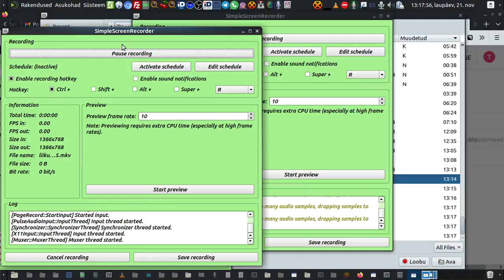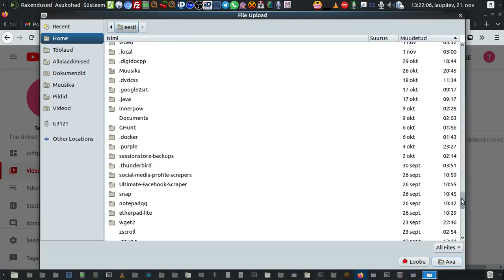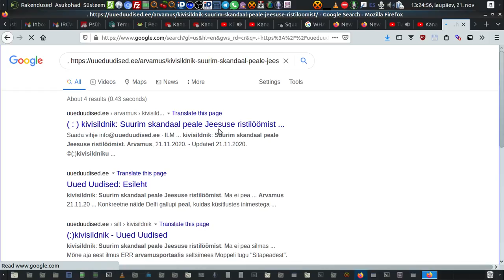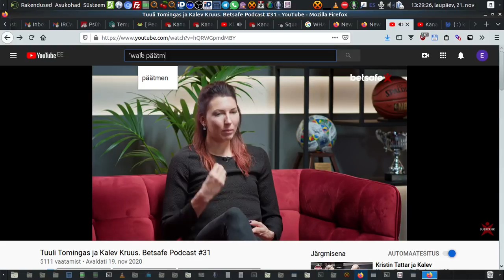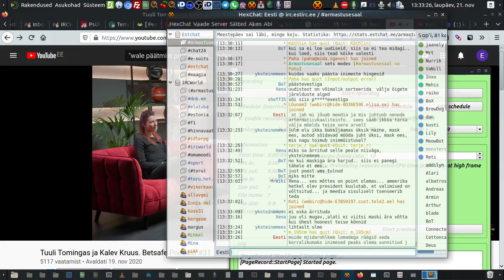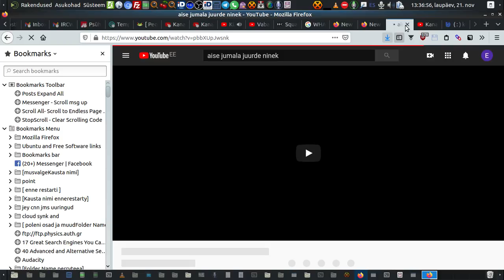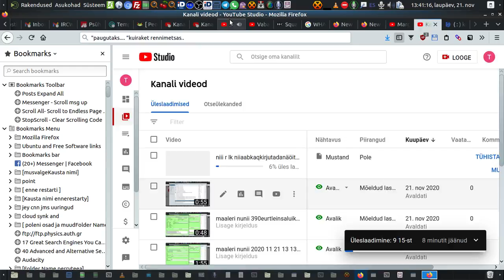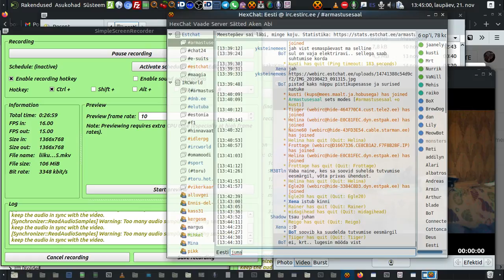liikumfxc 2020 11 21 13 17 55